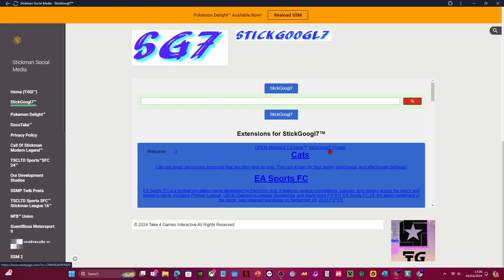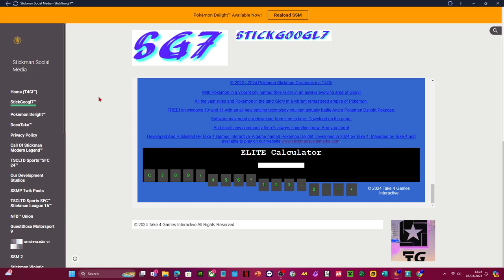StickGoogl7™ ELITE Calculator Helping you with Maths!